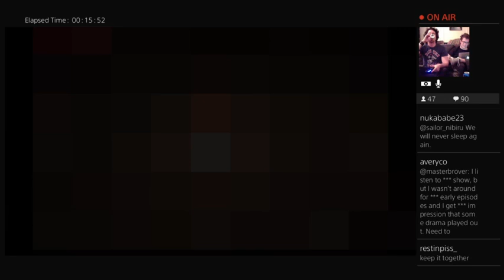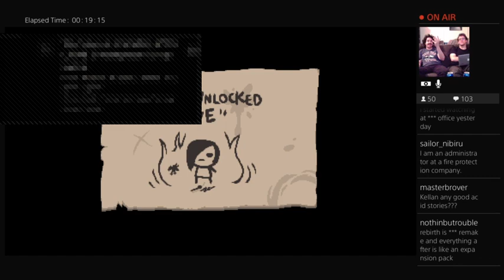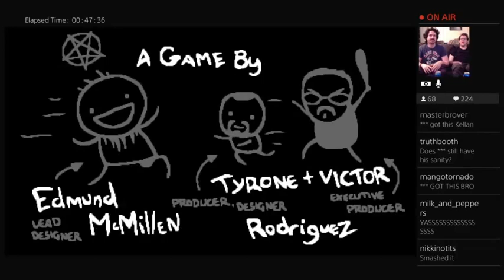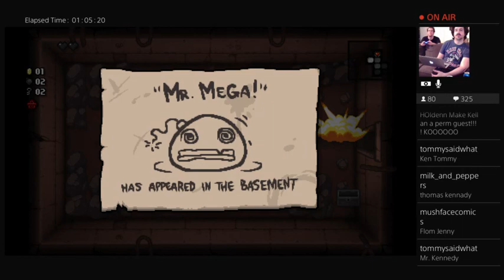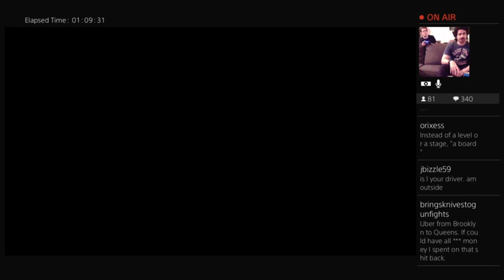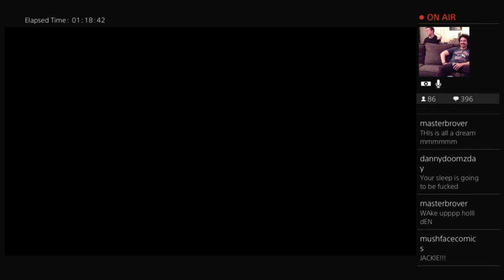24 HOUR STREAM!!! Part 13: Binding of Kelan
10AM - 11AM Kelan smashes through a Binding of Isaac run on his first try. You really need to watch this. It's very impressive. Also, watch me lose my mind!